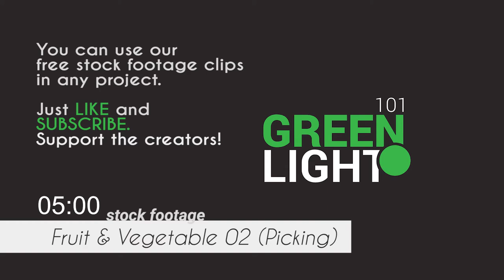Fruit or Vegetable 02 - Picking / Free Stock Footage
Description:
Footage of a farmer picking fruit or vegetable. Footage of a man picking tomatoes.